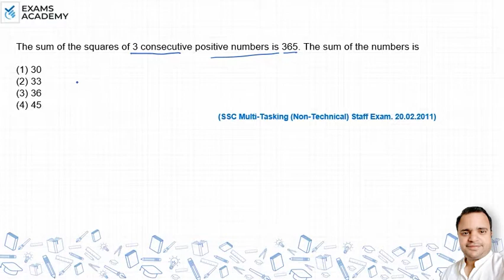The sum of the squares of 3 consecutive positive numbers is 365. The sum of the numbers is (1) 30 ?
The sum of the squares of 3 consecutive positive numbers is
365. The sum of the numbers is